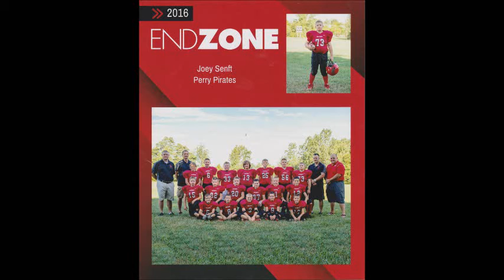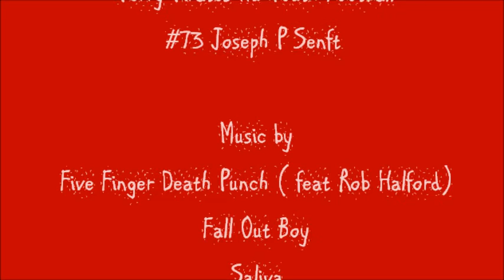Joey Senft's 2016 Football Highlight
Perry Pirates Youth Football
Perry, Ohio